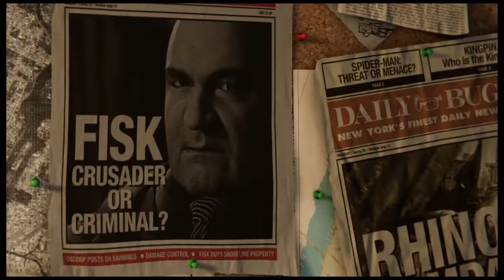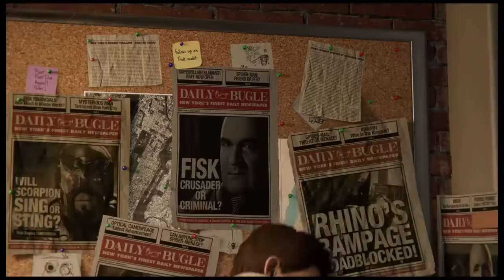Spider-Man Game Play Walkthrough Part 1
Following Wilson Fisk's capture by Spider-Man, a masked gang known as the Inner Demons begin seizing Fisk's illicit assets. Mary Jane and Spider-Man learn that the Demons are seeking something called Devil's Breath. With the aid of Officer Jefferson Davis, Spider-Man thwarts a Demon attack. Davis is lauded for his heroism at a re-election event for Mayor Norman Osborn. The Demons attack the event, killing Davis and many other attendees. Peter witnesses Martin Li transforming into their leader, Mister Negative, but is knocked unconscious before he can intervene. Following the attack, Osborn hires Silver Sablinova and Sable International to supplant the police. Peter befriends Davis' son Miles and persuades him to volunteer at F.E.A.S.T.
Peter and Otto Octavius continue their research into advanced prosthetic limbs, but Osborn withdraws their funding in an attempt to force Octavius to work for his mega-corporation Oscorp. While searching for Li, Spider-Man discovers that Devil's Breath is a lethal, virulent bioweapon inadvertently created by Oscorp while developing a cure for genetic diseases. Li locates and steals the only sample of Devil's Breath and threatens to release it unless Osborn surrenders to him. Li is foiled by Mary Jane and Spider-Man and subsequently incarcerated at a nearby maximum-security prison called the Raft, while the Devil's Breath is secured.
Meanwhile, Octavius obsesses over creating enhanced limbs that exceed the limitations of the human body, creating four mechanical tentacles operated from his back and mentally controlled via a neural interface. He reveals to Peter that he is suffering from a neuromuscular disease that will inevitably immobilize him, and that enhanced limbs will allow him to continue his work when his body fails. Peter warns Octavius that the interface could impact his mind and personality. Octavius continues its use in secret, overcome with anger at Osborn. While investigating a breakout at the Raft, Spider-Man learns that some of his greatest enemies—Li, Electro, Vulture, Rhino, and Scorpion—have escaped. They subdue Spider-Man and present him to Octavius, now "Doctor Octopus," who warns the beaten Spider-Man not to interfere before retaking the Devil's Breath and releasing it in Times Square, causing a mass outbreak that infects numerous people, including Aunt May. New York descends into chaos while Octavius' team attacks the city. Osborn declares martial law and blames Spider-Man for the incident, branding him a fugitive.
Spider-Man gradually takes back the city, defeating Electro, Vulture, Rhino, and Scorpion. Mary Jane infiltrates Osborn's penthouse and learns that Devil's Breath was developed to cure Osborn's terminally ill son Harry. As a child, Li was a test subject for the cure, gaining his abilities in an explosion of energy that also killed his parents and caused his hatred for Osborn. She also learns that an antidote for Devil's Breath exists, and that Li has stolen it. Spider-Man tracks down and defeats Li, but Octavius arrives, brutalizes Spider-Man, and escapes with the antidote and Osborn. While Spider-Man recovers, Miles is bitten by an Oscorp genetically modified spider that Mary Jane unknowingly carried from Osborn's penthouse
Wounded, Peter builds himself an armored suit and confronts Octavius atop Oscorp Tower, rescuing Osborn. Octavius reveals that he knows Peter's secret identity and a battle ensues. Spider-Man retrieves the antidote and defeats Octavius, leaving him to be arrested. Peter is forced to choose between using the limited cure to save May from her imminent death or synthesize a vaccine for the infected masses; he chooses to save everyone. Before she dies, May reveals that she knows he is Spider-Man, and that she is proud of him.
Three months later, New York has returned to normal and Peter and Mary Jane rekindle their relationship. Miles reveals to Peter that he has gained spider-like powers, prompting Peter to reveal his own. Osborn enters a secret laboratory where Harry is kept in stasis with a black, web-like substance. As Osborn places his hand on the tank, the substance reacts and copies him